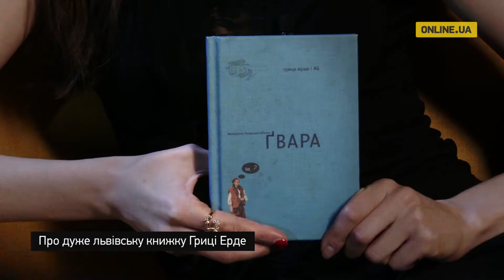Юлія Бурковська - Про дуже львівську книжку Гриці Ерде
У блозі журналіста Юлії Бурковскьої на ONLINE.UA — розповідь про книжку дизайнера та ілюстратора Гриці Ерде "Ґвара. Автентична львівська абетка".